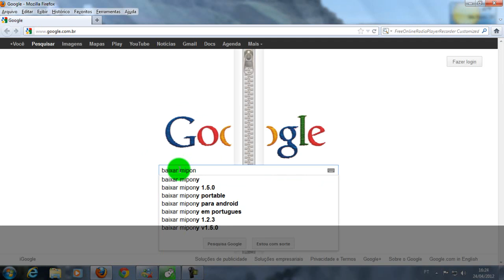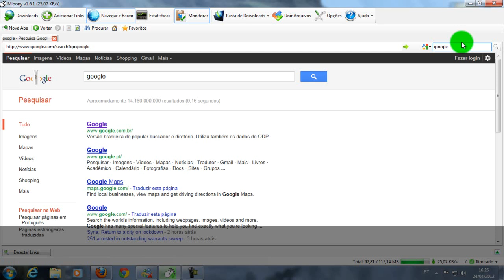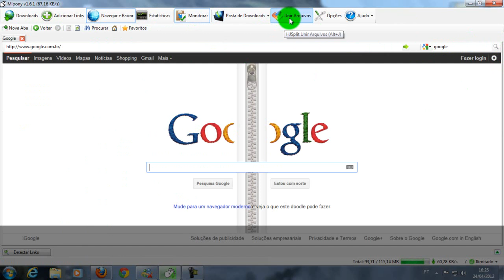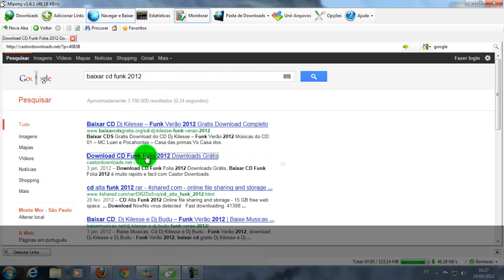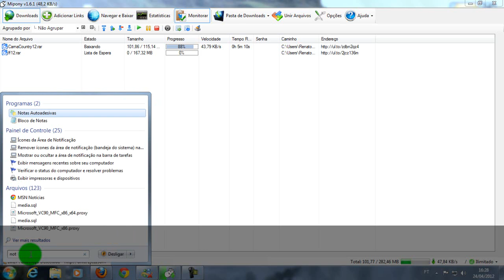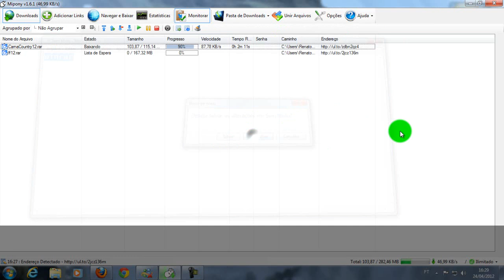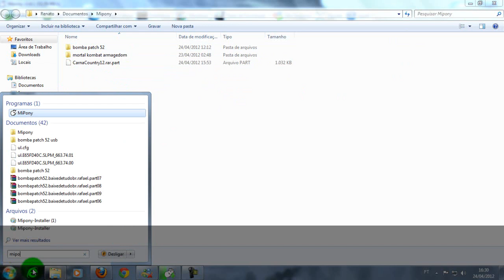como usar mipony facil e rapido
para as pessoas que ainda nao sabe baixar cd dvd etc...